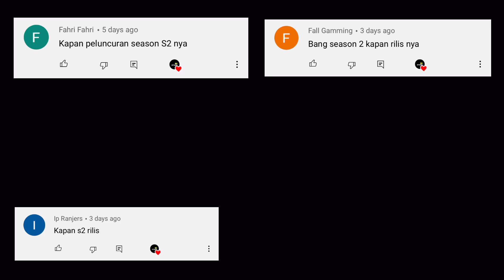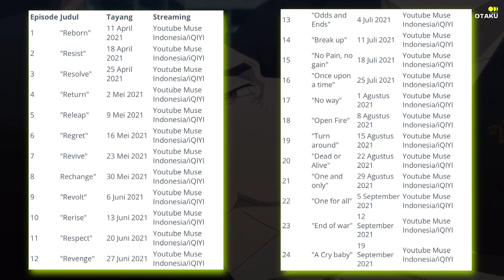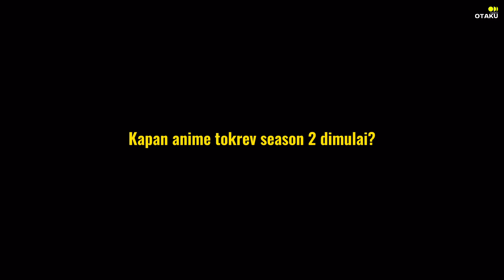Tokyo Revengers S2 Kapan Rilis? Berikut Pembahasannya!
Tokyo Revengers Season 2  Kapan Rilis? Berikut Pembahasannya!

Video ini akan membahas perkembangan terbaru terkait tanggal rilis, spoiler sinopsis, preview, dan link streaming anime Tokyo Revengers episode 25 Subtitle Indonesia. Jadi mari kita lihat penjelasan yang perlu diketahui tentang bagaimana keseruan alur cerita selanjutnya.

Terima kasih yang sudah menonton video ini, semoga menghibur dan bermanfaat. Mohon maaf jika ada kesalahan dalam video ini. Oke, sampai jumpa di next video.